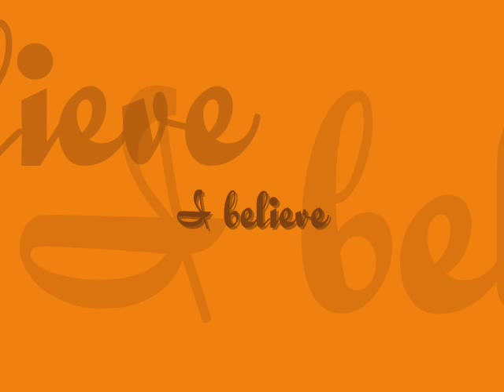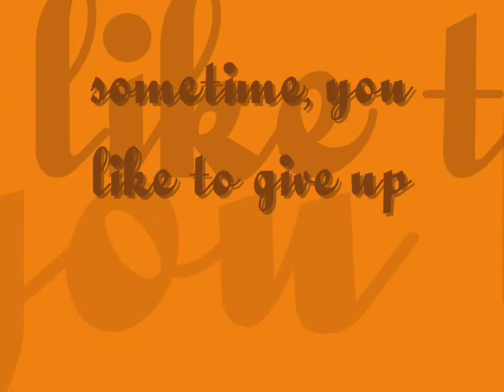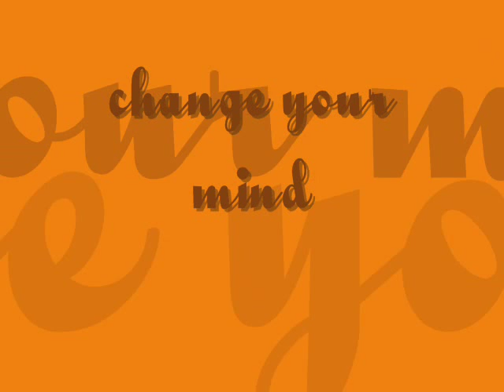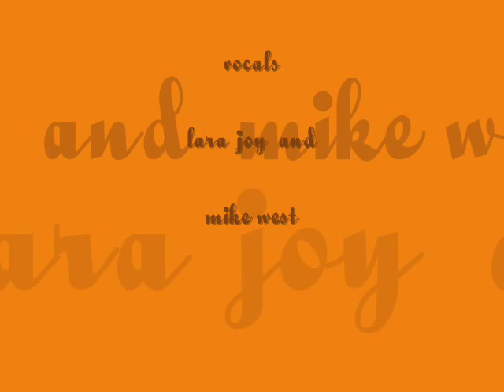Mike West - I Believe In Possibilities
Mike West
Duet Mike West and Lara Joy October 2009
Words and Music Mike West